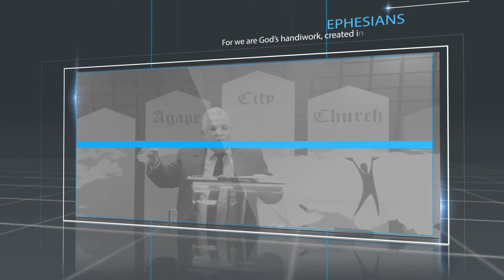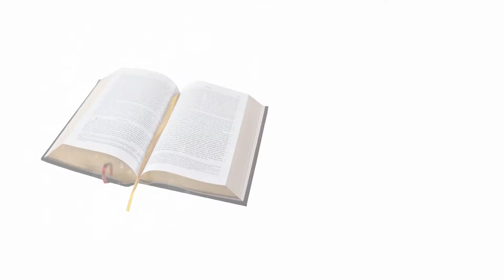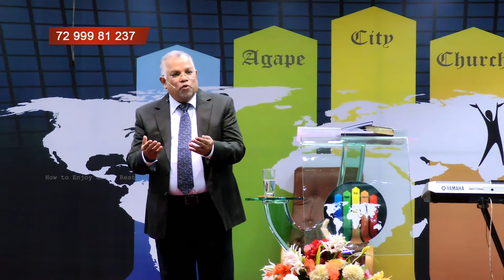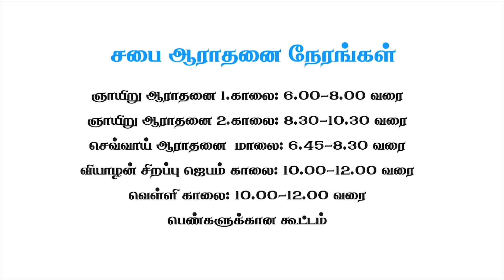தேவனுடைய இளைப்பாறுதலை அனுபவிப்பது எப்படி? vol -16 Part-2